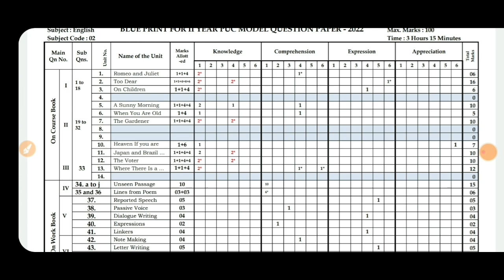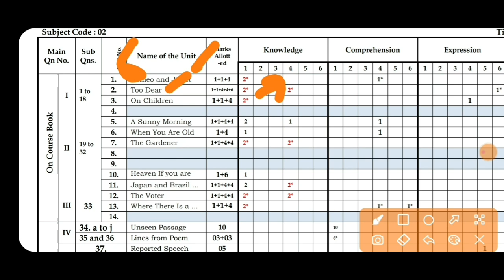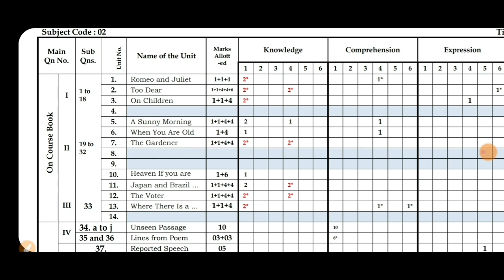BREAKING NEWS::PUC EXAM BLUEPRINT BIG CHANGES | PUC BOARD | LATEST NEWS|students solution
Upi id:hatersvtu@ybl

puc annual exam,
puc annual exam time table,
2nd puc exam annual,
1st puc annual exam time table 2022,
1st puc annual exam 2022,
1st puc annual exam,
1st puc annual exam question paper,
puc board exam time table,
second puc exam blueprint 2022,
2nd puc board exam 2022,
2nd puc board exam 2022 date,
2nd puc board exam time table 2022,
puc exam cancel,
puc exam comedy,
puc exam cancelled in karnataka 2021,
puc exam cut off,
2nd puc exam cancelled 2022,
1st puc exam cancelled 2022,
1st puc exam cancelled,
puc exam date 2022,
puc exam details,
1st puc exam date 2022,
2nd puc exam date,
2nd puc exam date 2022,
2nd puc exam economics,
2nd puc english exam grammar,
1st puc english exam paper,
2nd puc english exam,
2nd puc english exam important questions,
1st puc english exam,
2nd puc external exam,
puc exam fees,
puc exam for medical,
puc exam for mbbs,
puc exam for medical students,
puc final exam 2022,
2nd puc exam final time table,
2nd puc exam fees,
2nd puc final exam 2022,
2nd puc history exam paper,
1st puc history exam question paper,
2nd puc history exam,
1st puc history exam,
2nd puc history exam question paper,
2nd puc preparatory exam history,
puc exam in karnataka,
puc exam is for,
puc exam india,
2nd puc exam in karnataka,
2nd puc exam information in kannada,
2nd puc exam important questions,
i puc exam 2022,
1st puc exam time table 2022,
1st puc exam 2022 karnataka,
1st puc exam time table,
1st puc exam 2021 karnataka,
1st puc exam preparation,
1st puc exam question paper,
puc exam karnataka,
puc exam kannada,
12th puc exam karnataka 2022,
2nd puc exam karnataka 2022,
puc exam 2021 karnataka,
kpsc exam,
kpsc exam question paper,
kpsc exam information in kannada,
kpsc exam date 2022,
kpsc exam pattern,
kpsc exam details in kannada,
2nd puc exam latest news 2022,
1st puc exam letter writing,
2nd puc lab exam 2022,
1st puc lab exam,
2nd puc lab exam physics,
l'puc exam 2021,
puc exam medical,
2nd puc mid term exam,
2nd puc mid term exam question paper,
1st puc mid term exam,
2nd puc mid term exam question paper with answer,
2nd puc midterm exam 2021,
2nd puc mid term exam question answer,
2nd puc mid term exam paper,
puc exam news today,
2nd puc exam news today 2022,
2nd puc exam news today,
2nd puc exam news 2022,
2nd puc exam news today karnataka,
karnataka puc exam news,
1st puc exam news 2022,
puc exam preparation,
puc practical exam 2022,
puc practical exam,
puc preparatory exam 2022,
puc exam question paper,
2nd puc exam question paper,
2nd puc preparatory exam question paper,
1st puc practical exam question paper,
1st puc final exam question paper,
2nd puc annual exam question paper,
2nd puc exam result,
2nd puc repeater exam date,
zen 2nd puc exam reckoner,
puc exam status,
puc exam song,
2nd puc exam status,
1st puc exam status,
1st puc exam status video,
2nd puc supplementary exam 2022,
is 2nd puc exam postponed 2022,
puc exam time table 2022 karnataka,
2nd puc exam time table,
2nd puc exam tips,
2nd puc exam update 2022,
2nd puc exam updates,
2nd puc exam updates 2021,
2nd puc practical exam viva questions,
2nd puc exam whatsapp status,
2nd puc exam whatsapp status kannada,
1 puc exam whatsapp status,
2nd puc exam completed whatsapp status,
2nd puc exam yavaga,
puc second year exam date,
puc 1 exam,
12 puc exam time table 2022,
12 puc exam 2022,
1 puc exam time table 2022 karnataka,
1 puc exam 2022,
1 puc exam 2022 karnataka,
1 puc exa